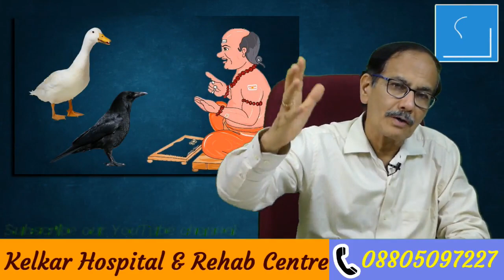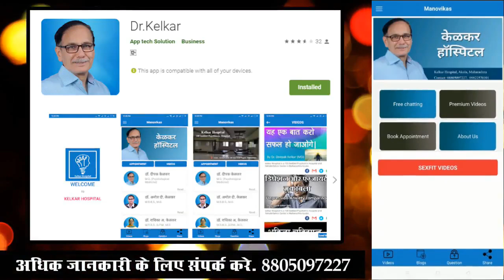Never ever Compare - By Dr. Deepak Kelkar (MD) Psychiatrist Hypnotherapist Sexologist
• Psychiatrist
• Hypnotherapist
• Psychotherapist,
• De-addiction Specialist
• Sexologist

     3 )Kelkar Hospital Channel